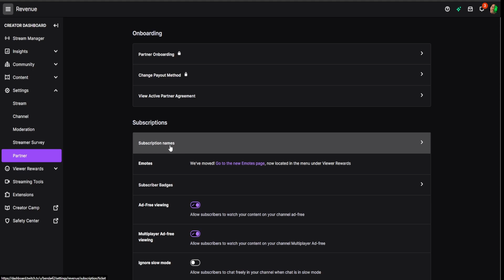How to set a minimum bit threshold on Twitch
Are you a streamer?